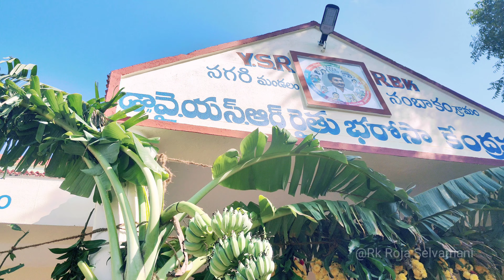రైతు భరోసా కేంద్రాన్ని ప్రారంభించిన మంత్రి రోజా || Minister Roja || Rk Roja latest | Raithu bharosa